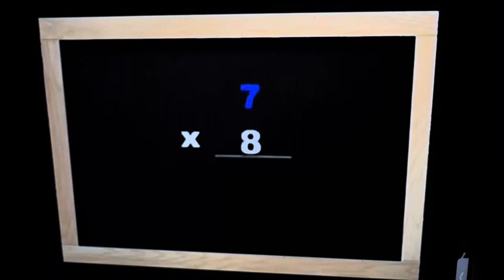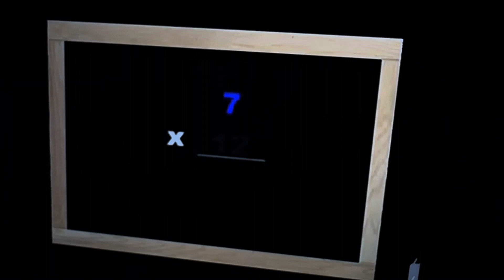Multiplication Song 7 | Multiplication Songs for Kindergarten (multiply x 7) - Math Songs for Kids